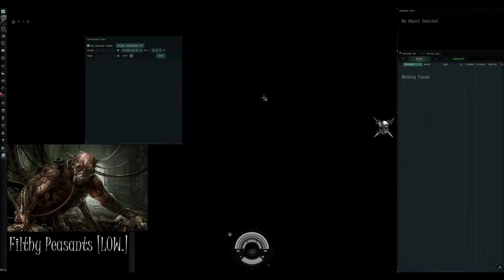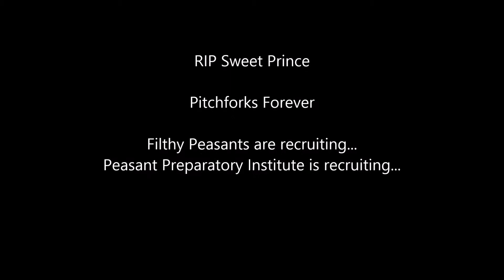The Life and Death of a Battle Exequror: Chronicle #2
Unsurprisingly, my battle exequror didn't last too long.

I did manage to give it the send off that it deserved though: